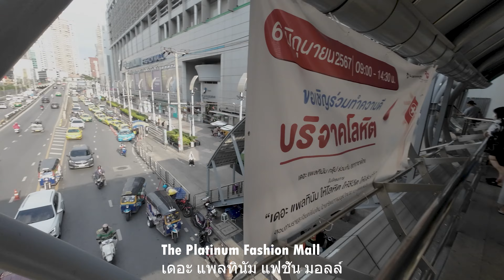Walking Tour around Bangkok (Phaya Thai BTS to The Platinum Fashion Mall